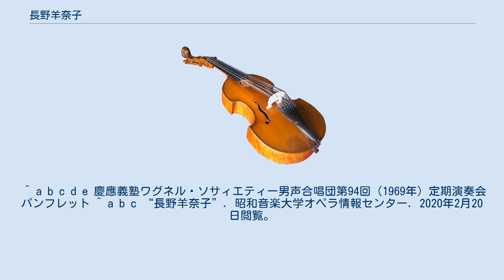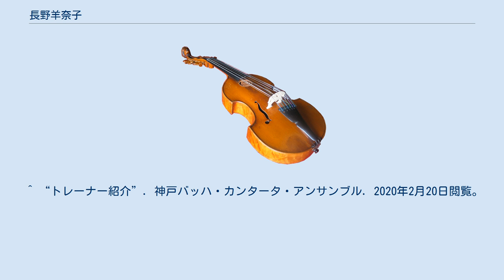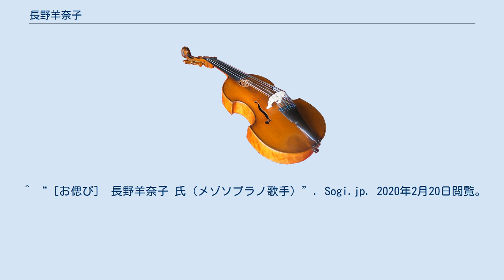長野羊奈子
長野 羊奈子（ながの よなこ、本名：若杉 羊奈子、1933年（昭和8年） - 2014年（平成26年）10月20日）は、日本の声楽家（メゾソプラノ）、音楽教育者。
夫は指揮者の若杉弘。
夫の父は外交官の若杉要。
 東京芸術大学音楽学部声楽科卒業。
1958年（昭和33年）西ドイツ政府給費留学生としてベルリン国立音楽大学に留学。
 4年後、卒業と同時にベルリン・ドイツ・オペラ研究生。
1963年（昭和38年）日本人として初めてベルリン・ドイツ・オペラの正団員となり、モーツァルト『フィガロの結婚』ケルビーノ、プッチーニ『蝶々夫人』スズキ、ビゼー『カルメン』、モーツァルト『魔笛』、リヒャルト・シュトラウス『サロメ』など多くのオペラに出演。
同年10月 - 11月、ドイツ・オペラ来日の際に、同歌劇団員の一人として6年ぶりに帰国しベルク『ヴォツェック』マルグレートで日本デビュー。
 畑中良輔、ヘルベルト・ブラウアー、田中路子に師事。
 1965年（昭和40年）帰国後まもない11月に、「ウィーン古典派室内楽の夕」において新ウィーン楽派の歌曲の独唱を務め、芸術祭奨励賞。
1967年（昭和42年）1月には東京モーツアルト劇場第2回公演『フィガロの結婚』ケルビーノを演じる。
同年7月には二期会創立15周年記念公演ワーグナー『パルジファル』クンドリーを演じる。
1969年1月には二期会公演ワーグナー『ラインの黄金』フリッカを演じている。
その後も多数のオペラに出演し、出演回数は現在記録されているだけで37回に及んでいる。
 その他にも、ベルリン・フィル＝カラヤン『第九』ソリスト（録音あり）、読売日本交響楽団『第九』ソリスト（録音あり）、日本フィルハーモニー交響楽団 リゲティ『レクイエム 』（日本初演）ソリスト、東京都交響楽団 マーラー交響曲第8番『千人の交響曲』ソリスト（録音あり）、大阪フィルハーモニー交響楽団 マーラー交響曲第2番『復活』ソリスト、名古屋フィルハーモニー交響楽団 マーラー『亡き子をしのぶ歌』、他にも宗教曲のレコーディング等の演奏を数多く務め、優れた歌唱力と舞台上の際だった存在感により、オペラ、リート、オラトリオ歌手として確固たる地位を築いた。
元・二期会会員。
 音楽教育者としては、東京芸術大学音楽学部講師を経て、桐朋学園大学客員教授を務めた。
門下生には、藤原映子、岡田彩子、小山由美、三浦泰子、佐々木倫子、飯野幸子などがいる。
とりわけ小山は日本を代表する国際的なメゾソプラノ歌手としての地位を築いている。
 晩年は、水戸芸術館の企画で、1995年（平成7年）5月初演以来全国で12公演を数える音楽物語『ぞうのババール』、「オペラの花束をあなたへ-９ ヴェルディ：歌劇『リゴレット』ハイライト」（1996年（平成8年）4月）などで表現力豊かなナレーションを聴かせた。
 2014年（平成26年）10月20日8時55分、東京都目黒区の病院で肺炎のため逝去。
81歳没。
 2015年（平成27年）、長野の遺贈により、東京藝術大学音楽研究科博士後期課程（声楽）の学生で、成績優秀な者を対象に給付する「長野羊奈子賞奨学金」が設立された。
 ^ a b c d “若杉要”. 歴史が眠る多磨霊園. 2020年2月20日閲覧。
 ^ a b c d e 慶應義塾ワグネル・ソサィエティー男声合唱団第94回（1969年）定期演奏会パンフレット ^ a b c “長野羊奈子”. 昭和音楽大学オペラ情報センター. 2020年2月20日閲覧。
 ^ “芸術祭賞受賞一覧s31_s41”. 文化庁. 2020年10月31日閲覧。
 ^ a b “ベートヴェン交響曲全曲連続演奏会”. キングインターナショナル. 2020年2月20日閲覧。
 ^ a b “ベートーヴェン：交響曲第9番『合唱付き』（渡辺洋子／長野羊奈子／藤沼昭彦／栗林義信／読売日本交響楽団／近衛秀麿）”. NAXOS. 2020年2月20日閲覧。
 ^ “これまでの演奏会”. 日本フィルハーモニー交響楽団. 2020年2月20日閲覧。
 ^ a b “マーラー：交響曲第8番『千人の交響曲』/フォーレ：『レクイエム』”. Joshin web ショップ. 2020年2月20日閲覧。
 ^ “朝比奈 無制限一本勝負 マーラー 交響曲第...